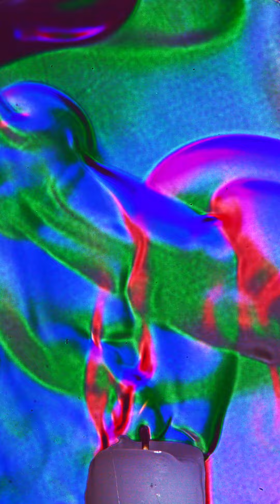[Color Schlieren & High Speed Imaging] 윤활방청제 W*-4* 칼라슐리렌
고속카메라를 이용한 슈리렌영상
Schlieren  Highspeed Camera
윤활방청제 W*-4* 스프레이 의 연소 를  컬러슐리렌 으로 고속촬영(2,500 frame/sec.~10,000 frame/sec.) 했다.